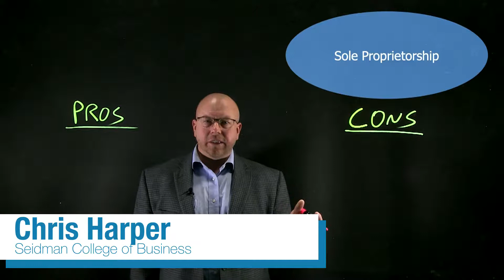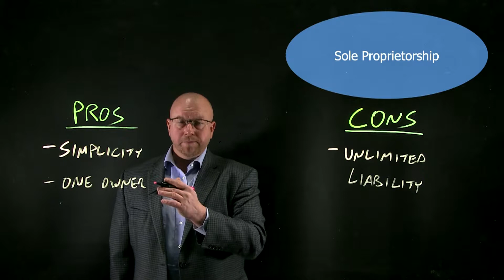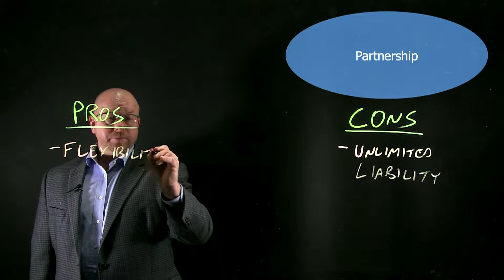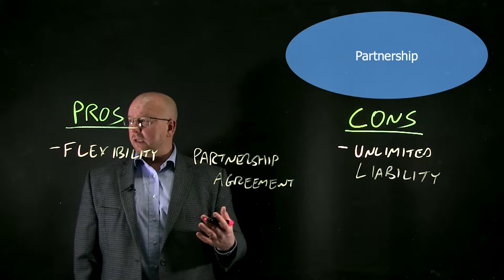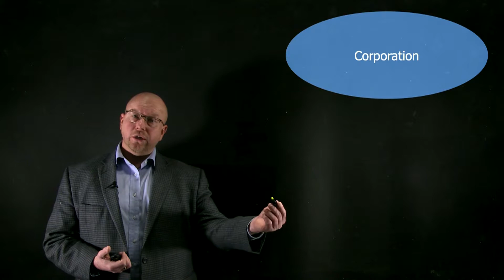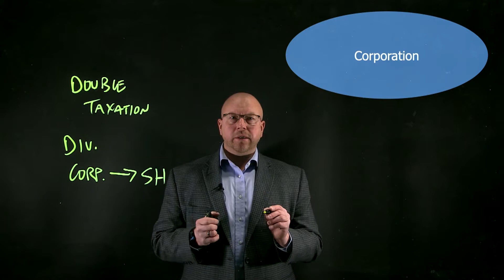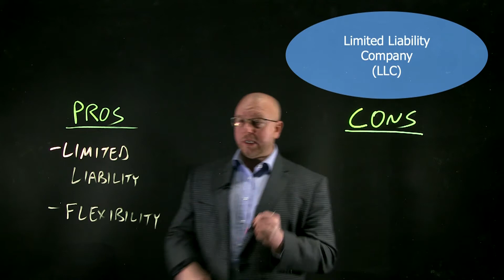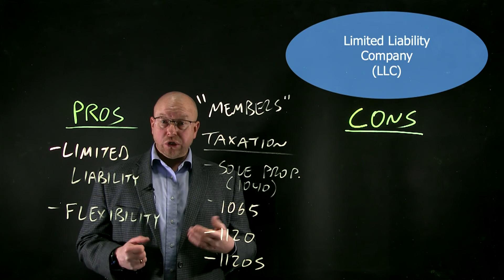Choice of Entity